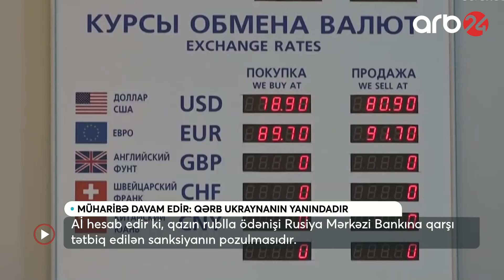Ukraynada müharibə davam edir: Qərb Rəsmi Kiyevin yanındadır – Xəbərlər